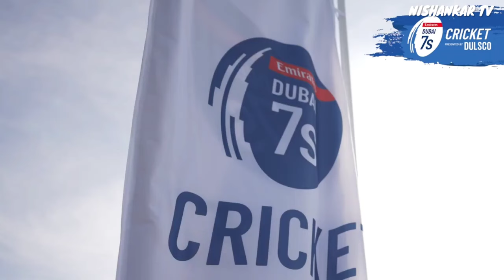Do Cricket Include more Categories | What is Indoor cricket, Cricket 7s | NISHANKAR TV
Is Cricket Include more Categories | Indoor cricket World cup | NISHANKAR TV

►Video Timestamps :
00:00 INTRO
01:18 WHY CRICKET IS NOT EXPANDING.
02:37 WHY SPORTS EXPAND.
04:20 INDOOR CRICKET WORLD CUP
05:12 OUTRO